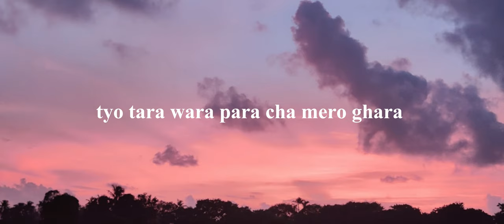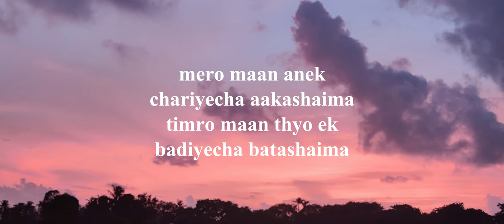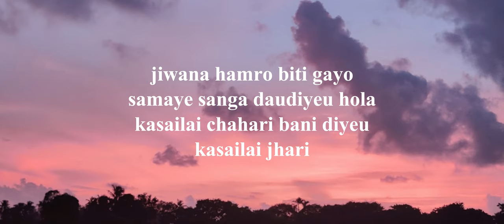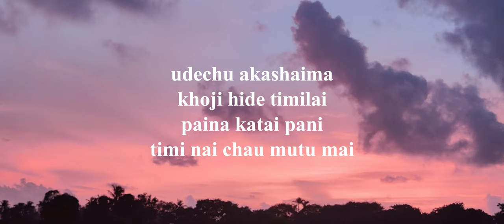Baadal - Purna Rai(Lyrics)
Song by Purna Rai
Edited on Capcut PC
Thank you @purnarai1997  for this wonderful song